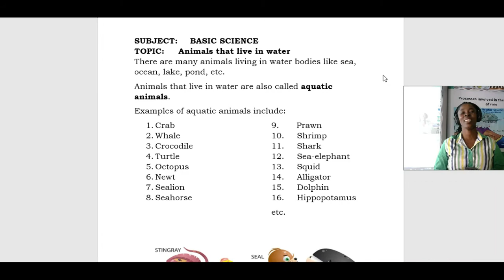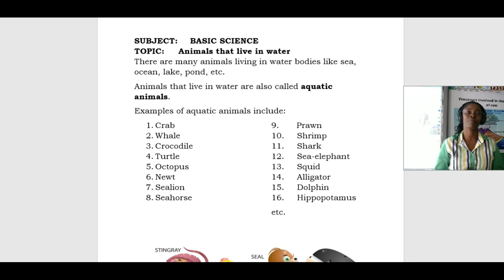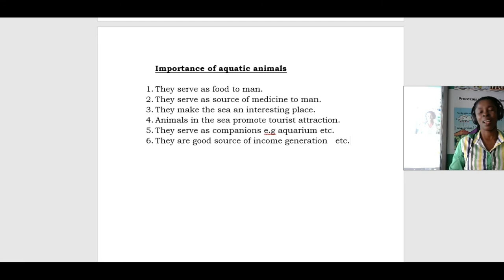Crystal Basic Science Week 4